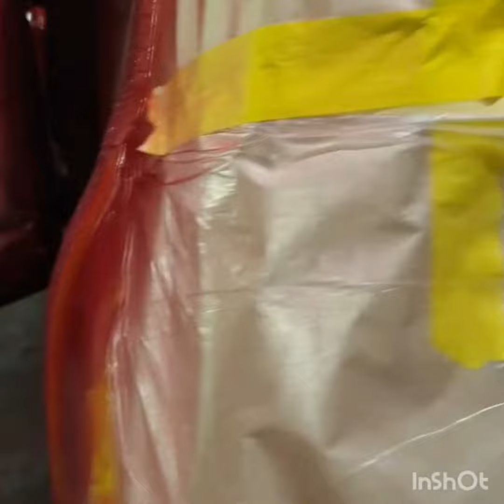Soul red v41 mira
Painted the door jambs happy with how come up try new clear ppg ultra finish